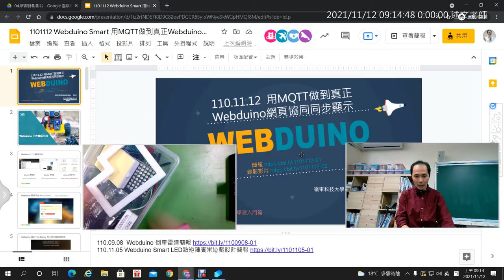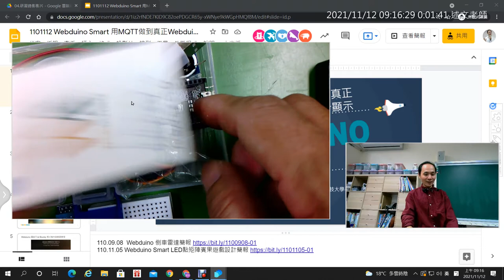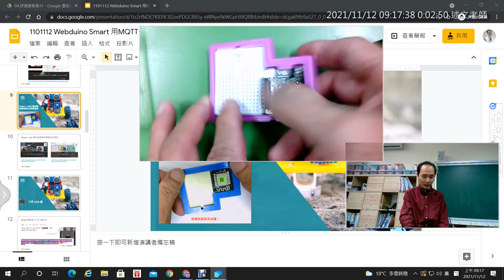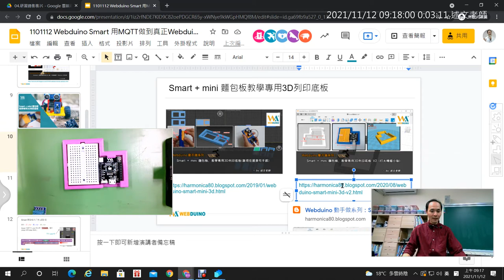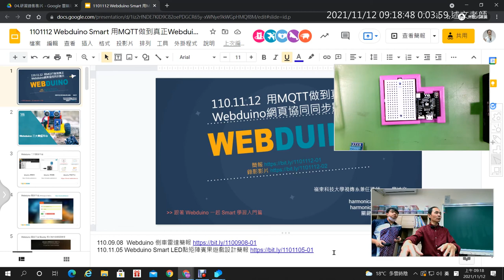01：Webduino 研習設備介紹